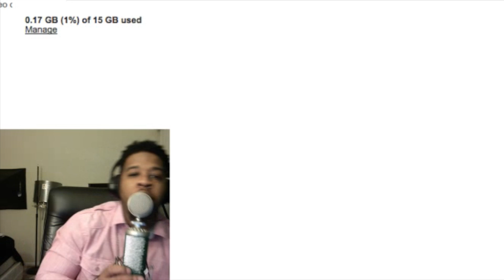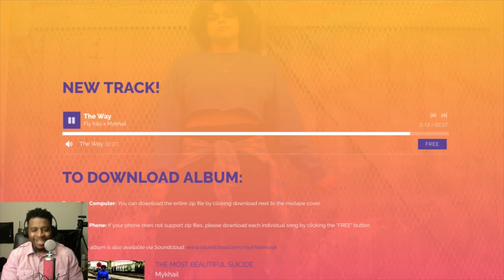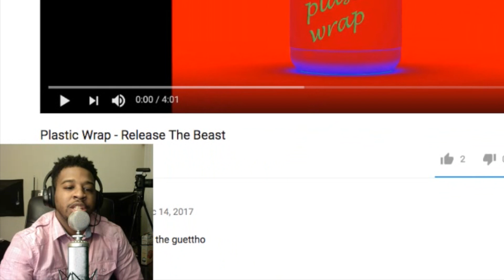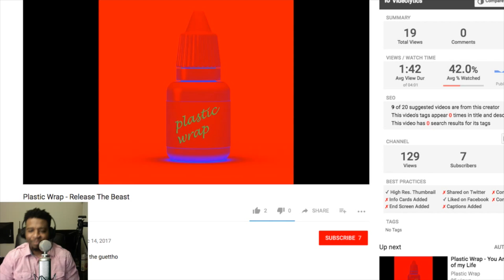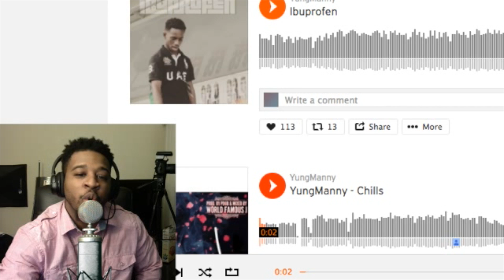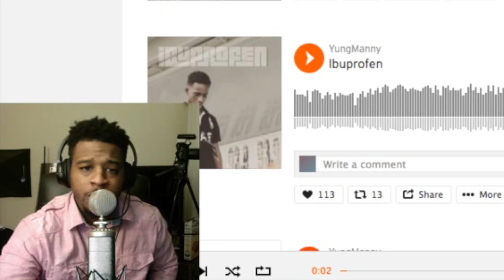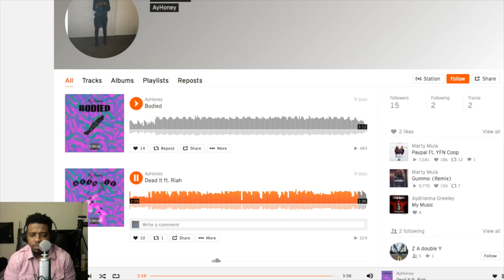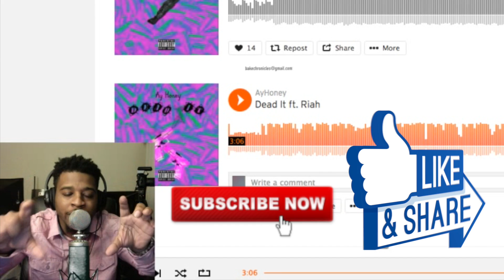Reacting To Subscribers & Unsigned Artist Music! Ep 1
Bake is back with his first ever reacting to Subcribers and Unsigned Artist series and in this episode Bake will be listening to 4 music submissions and giving his honest feedback and critics.  If you think the songs are dope place a fire emoji and if you think its okay place a peace sign emoji.

*Send Your submission today!

MY XBOX GT – TRTN BAKEDADON

It means  a lot. and don’t forget to join the nation, Bake Nation That is.

This is your number 1 spot for How To, Story Times, & Gameplay (The Games I Like To Play)